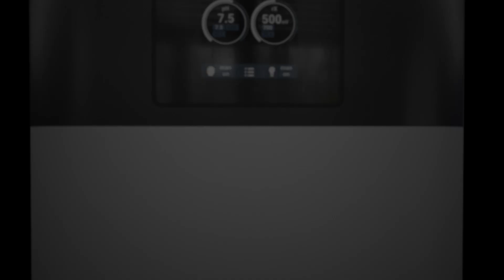AquaRite®, la nuova generazione di cloratori salini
La gamma cloratori salini AquaRite® cambia.Vieni a scoprire il nuovo design e le nuove funzionalità.